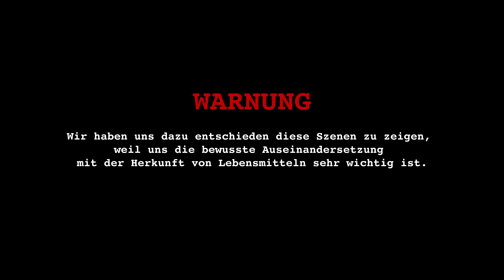Nachhaltiger Fleischkonsum - wir begleiten eine Jagd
Im zweiten Teil der Dokumentation unserer Drückjagd, suchen wir das geschossene Wild, bringen es zu einem zugänglichen Bereich und brechen es direkt im Wald auf. Erfahrene Jäger erklären uns Schritt für Schritt was sie machen und warum sie es machen. Ist Wildfleisch wirklich das hochwertigste Fleisch? Diese Frage klären wir!

🔥NEU: Unser WhatsApp Deal-Alarm. Jetzt anmelden und direkt bis zu 20% in unserem Shop sparen!